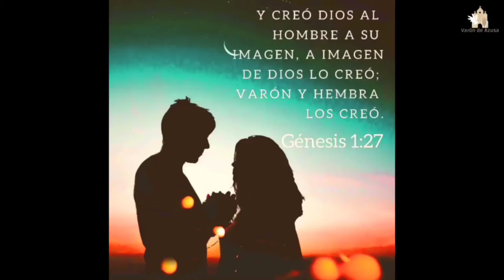El jardín del Edén: Institución del matrimonio - El primero de los sacramentos 👌✅